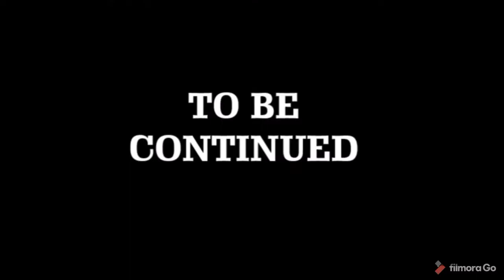CHOZI LA YATIMA (SHORT FILM 2022) yatima movie film filmorago india #2022